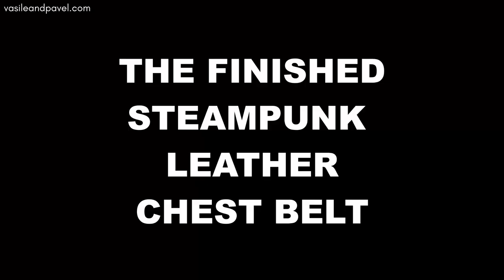Steampunk Leather Bandolier Chest Belt (link to PDF Pattern in description)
This is a video tutorial that will walk you through the process of making a steampunk leather bandolier.

The chest belt contains three pockets and one big pouch, which are all detachable and can be used separately on a belt or any similar strap on a backpack.

This steampunk bandoleer can be used also as a festival chest belt as it has a lot of room for small and bigger items. It is lightweight and roomy.

I made it in two colors, but it is up to you how you combine the leather. I used Latigo leather, but it works very well also with vegetable tanned leather.

DIMENSIONS
*Pouch
Height: 7.9” (20 cm)
Length: 5.9" (15 cm)
Width: 2” (5 cm)
*Pockets (X 3)
Height: 5.1” (13 cm)
Length: 4” (10 cm)
Width: 1” (2.5 cm)

*Chest belt:
2 pieces up to 30" (75 cm) long
1 piece up to 22” (55 cm) long

MATERIALS
BODY:
Around 10.8 sq ft (1 sqm) 5-6 oz 2-2.4 mm leather which will be lined with a 2.5 oz (1 mm) rigid leather.
Main color used for the pouch, the pockets and the chest belt.
Take into consideration the length of the chest belt and cut them fist (2 pieces up to 30" (75 cm) long)
CONTRAST LEATHER:
Contrast leather: around 3.3 sq ft (0.3 sqm) 7 oz (2.8 mm) leather. Take into consideration the length of the chest belt and cut it fist (1 piece up to 22” (55 cm) long)
LINING:
Around 10.8 sq ft (1 sqm) 2.5 oz (1 mm) rigid leather.
leather glue
1 mm waxed polyester thread
edge dye (optional)
paper masking tape (for assembling the pattern)

HARDWARE
6 snap fasteners
4 x 20 mm D rings
1 x 25 mm buckle
55 rivets
3 Sam Browne studs

TOOLS
cutter
needles
1.5 mm hole punch
cutting mat
mallet

⌚ Timestamps
0:00 Introduction
0:36 Preparing the materials, cutting and lining the leather
3:22 Making the pockets
19:40 Making the pouch (the hip bag)
22:30 Making the chest belt
27:32 The finished Steampunk Leather Bandolier Chest Belt!